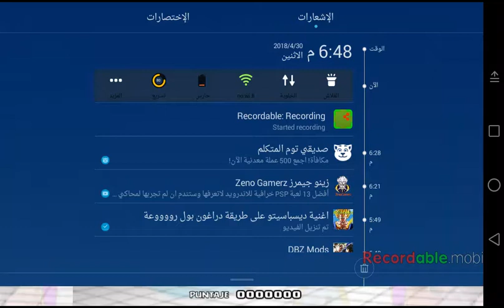Dragon ball tap battle mod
Dragon ball z tap battle mod